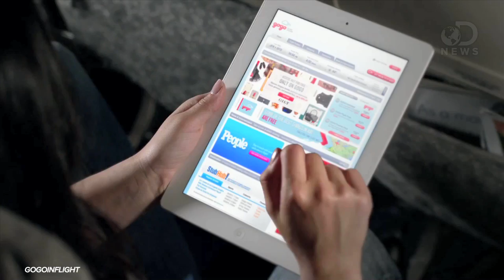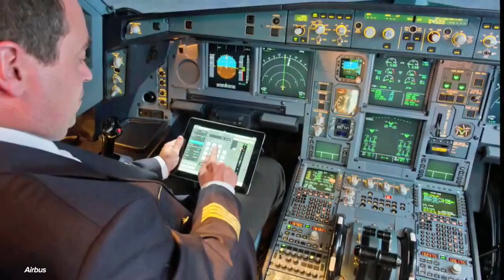The Truth About Phones on Airplanes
Turns out there's no reason you should have to turn off and stow away your electronics during takeoff and landing. Anthony reveals how it's just a social ploy by the FAA!